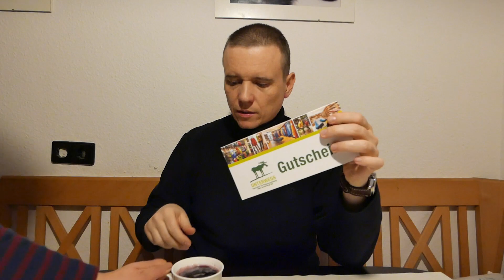Test Giveaway für die Advents Verlosungen ;-)